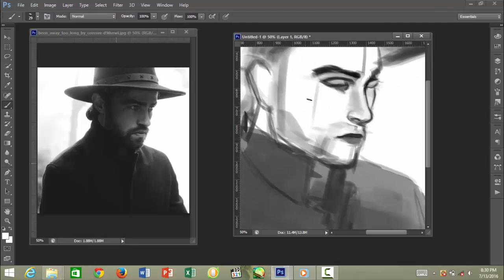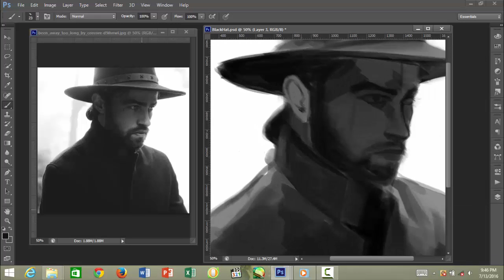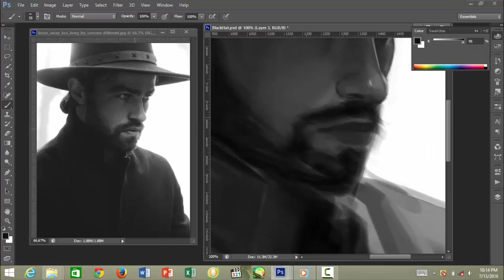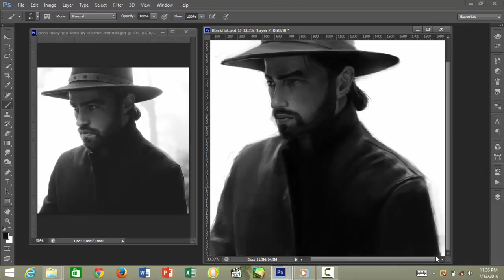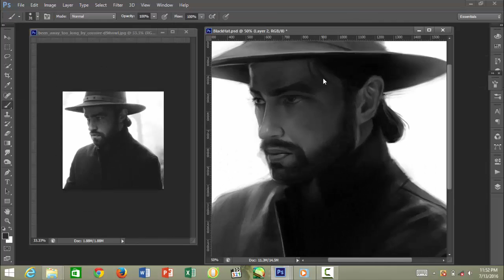Speed Painting - Black Hat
Long time no see guys^^ This is my latest speed painting video that i made, pretty much hard to paint but im glad with the result.